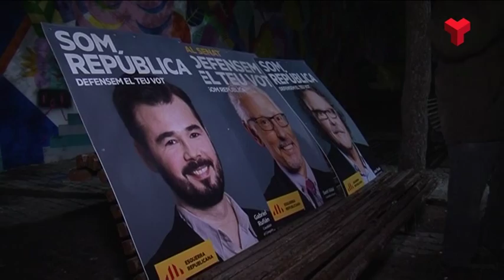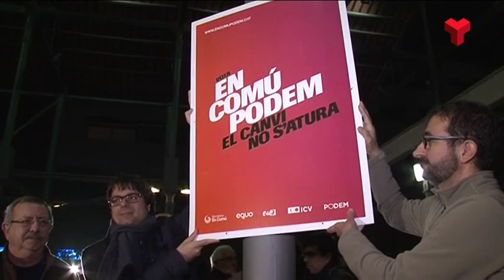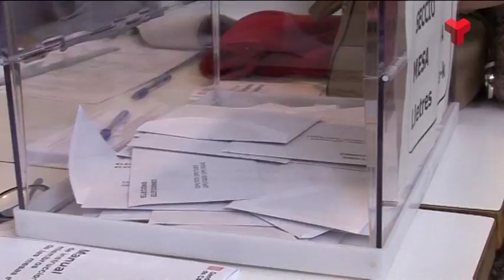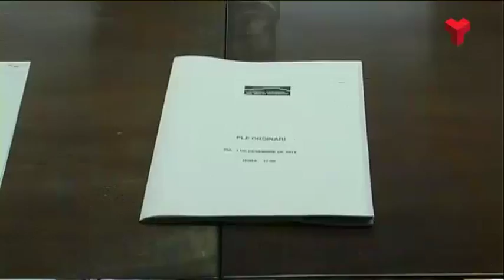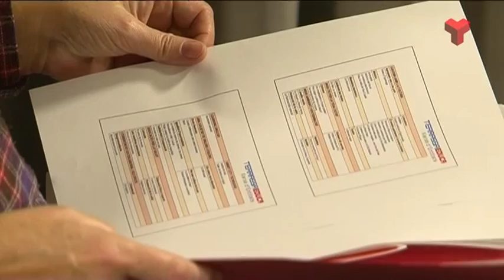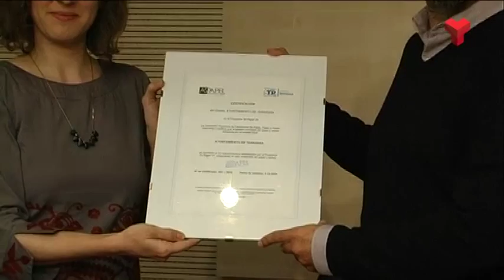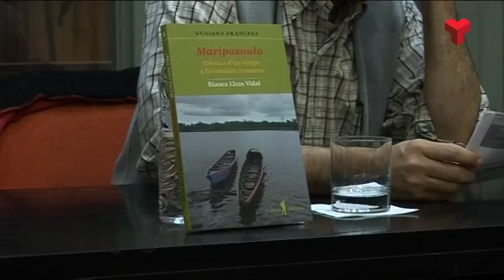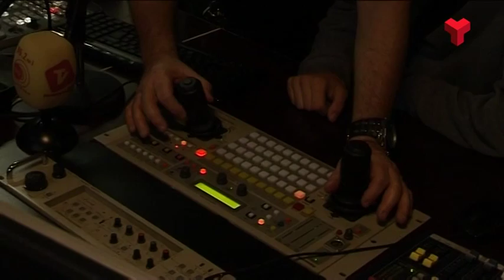Informatiu Tarda divendres 04-12-2015 de Canal Terrassa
L'Informatiu Tarda de Canal Terrassa d'aquest divendres 04 de desembre de 2015, presentat per Francesc Novell. Més informació a